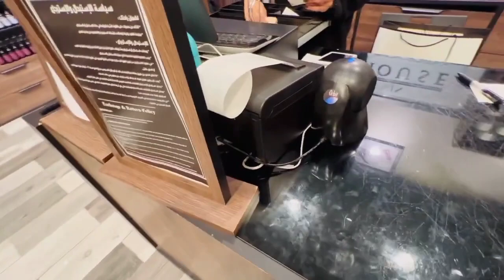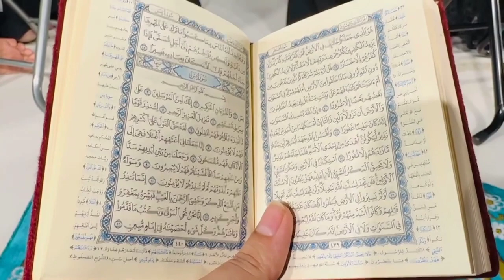Best Abaya shops in makkah | Clock Tower | 2023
Best Abaya shops in makkah | Clock Tower | 2023 |pashtana nida Khan

Best Abaya shops in makkah
Makkah market Shopping
Shopping in makkah haram
Market Mecca today now
Hotel in Makkah Saudi Arabia
Makkah live barish 2023
Makkah towers private rooms
Kisha towers makkah
Al Safwa food court
Shopping Mall makkah
Rain in Mecca today now
Heavy Rain in Makkah today
Makkah haram barish
Madinah Tours Travls
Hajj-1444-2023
Hajj Update Makkah live
Hajj Update in india
Hajj 2023
Hajj live today Mecca